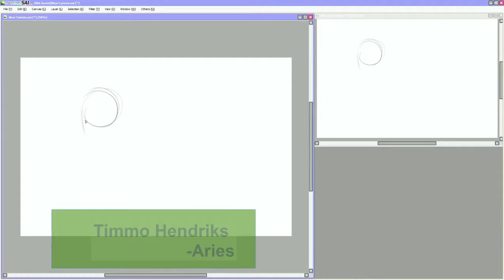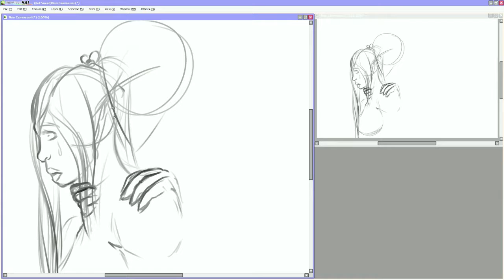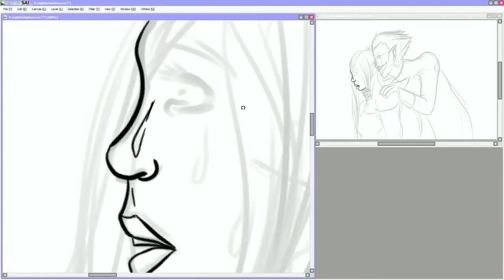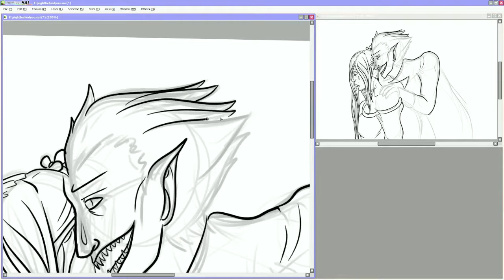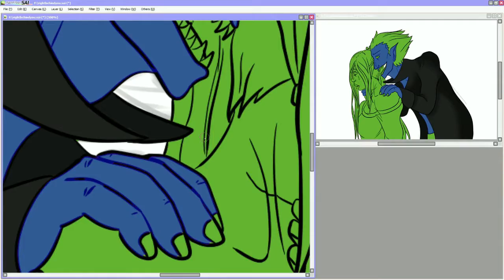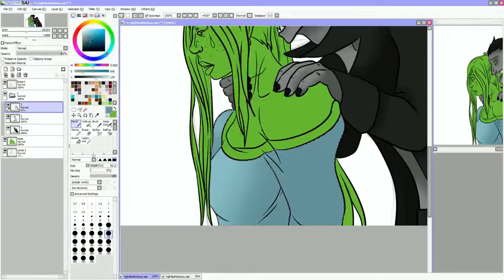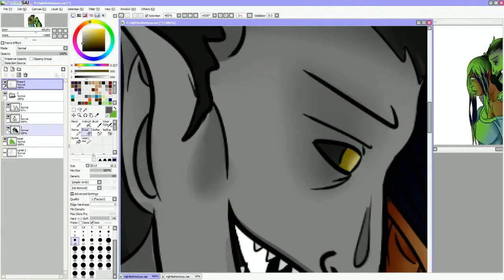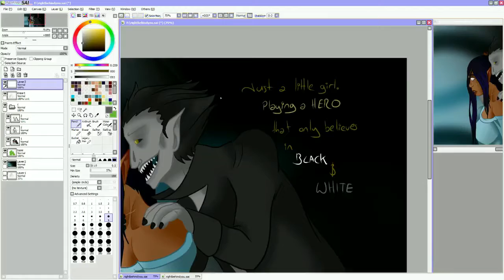Right Behind You || Important Vlog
Activities dropped as of late, I don't think schools started up again overseas, but... I'm not willing to give up, I'm not willing to drop videos, or restrict how much I post or WHAT I post.

I'll draw what I want, what I enjoy, art is meant to be fun, so that's what I'll do, have fun ^^